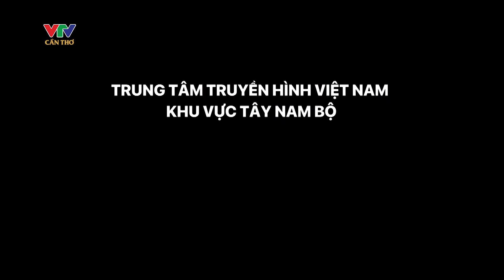BẢN TIN NÔNG NGHIỆP 15.7.2023